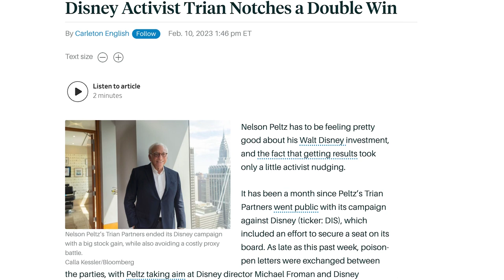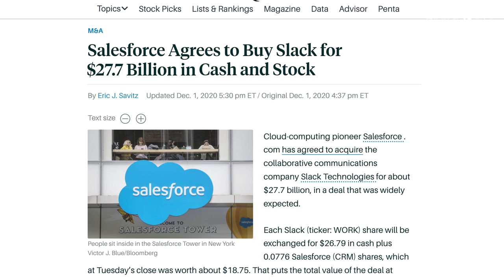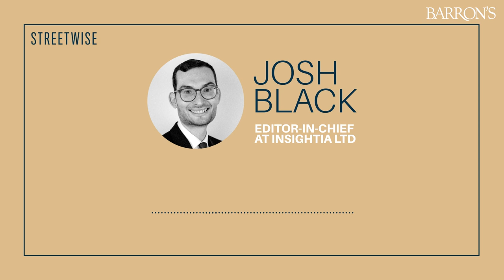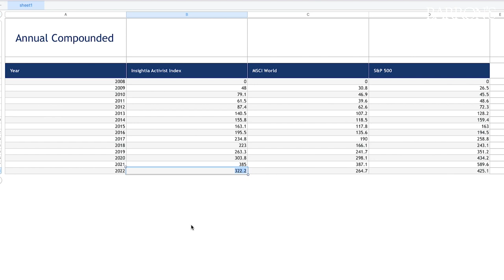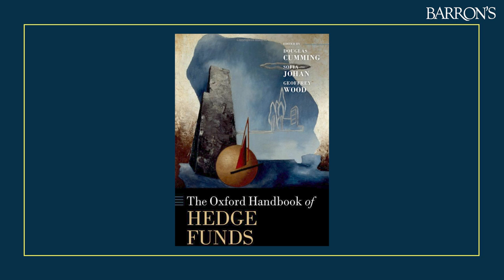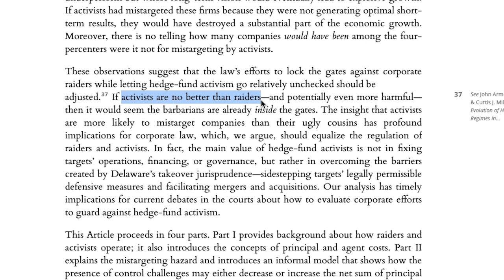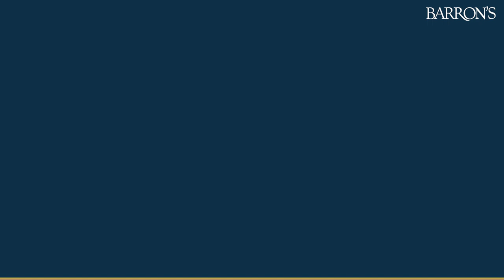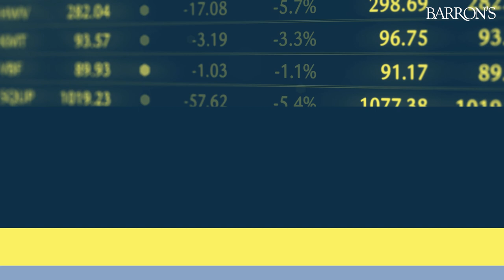Activists, Shmactivists | Barron's Streetwise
Plenty of companies need fixing, but the evidence suggests Wall Street isn’t particularly good at the job. Jack Hough has the latest from Barron's on the subject.

This episode originally debuted on February 4, 2023.

More episodes of Barron's Streetwise can be found on Spotify and Apple Podcasts.